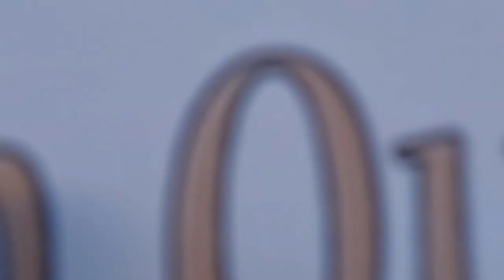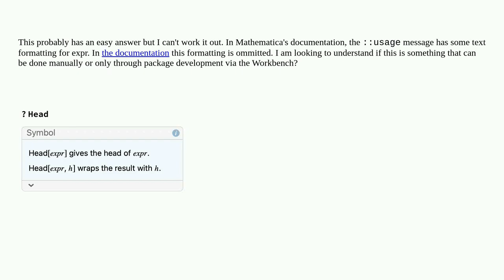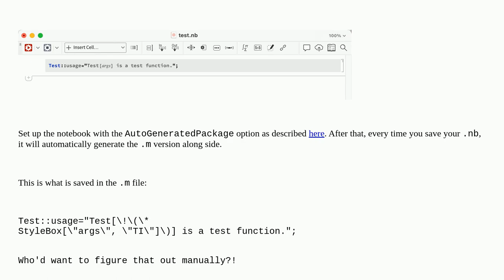Mathematica: How do I format the expr in the ::usage message of functions in a mathematica .wl pa...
How do I format the expr in the ::usage message of functions in a mathematica .wl package (without using Workbench)?

A special thanks goes out to the community

  packages documentation